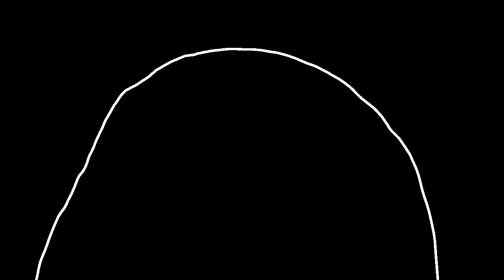Dude's Number Lore Reloaded | 2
original story by ‎@dude690

(I'm just reloading it)